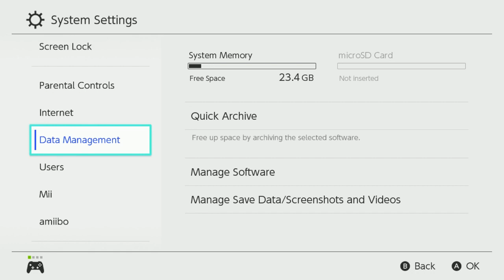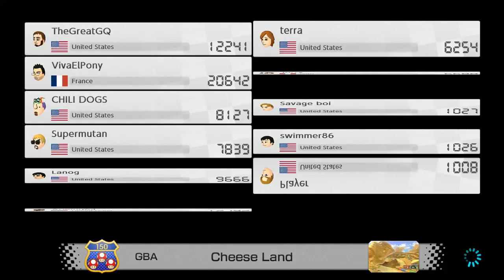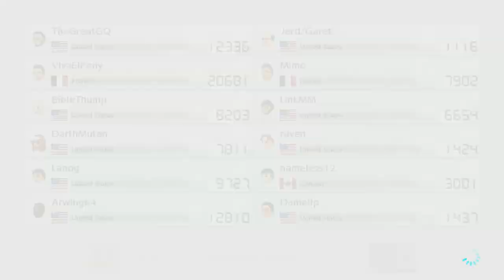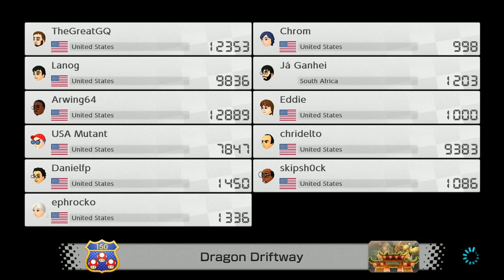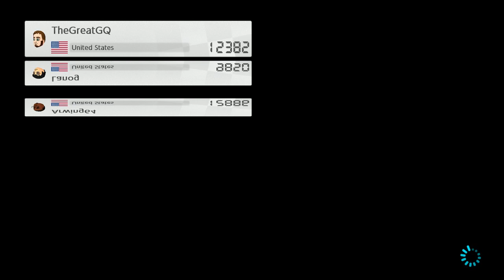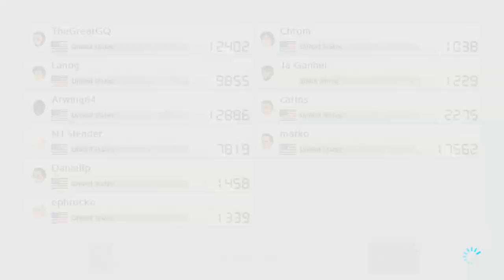7-25-18 edition of Mario Kart 8 Deluxe. Racing with TheGreatGQ..